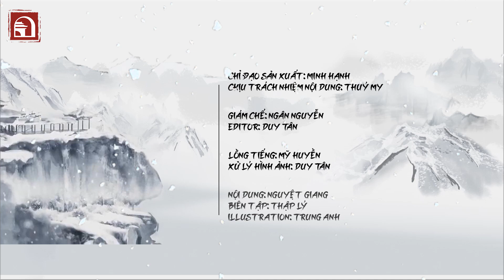|OFFICIAL| VỊ THÁI HẬU BẤT LỰC NHÌN TRIỀU TÂY SƠN SỤP ĐỔ - FULL VIDEO HD | CHUYỆN HẬU CUNG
Đi từ gian khó lên đến đỉnh cao, tuy nhọc nhằn, tuy đau đớn, tuy nhiều chông gai, nhưng cuối con đường sẽ luôn là những trái ngọt thơm ngát. Nhưng câu chuyện ngã từ đỉnh cao danh vọng lại khiến con người ta đau đớn gấp bội lần.
Và đó chính là lời tóm tắt cuộc đời của một vị tiểu thư con nhà quyền quý, một vị hoàng hậu, một vị nữ tướng, một vị thái hậu. Đóng góp bao công sức, trải qua bao thăng trầm, buồn thay kết thúc cuộc đời của thái hậu Bùi Thị Nhạn là hai từ “bất lực”.

Theo dõi channel Chuyện Hậu Cung ngay hôm nay.
Link channel:
⛌⛌ VUI LÒNG GHI NGUỒN CHUYỆN HẬU CUNG KHI REUP ®
Cùng follow các nền tảng truyền thông của Chuyện Hậu Cung